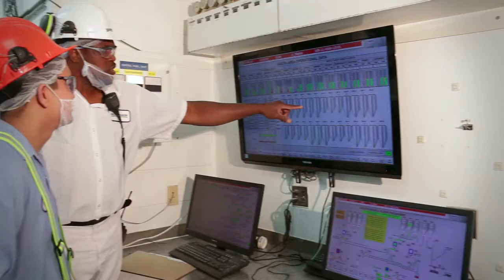Mike, Operations Trainee